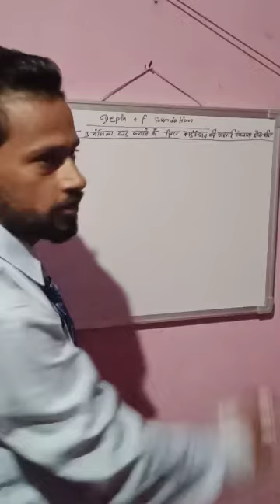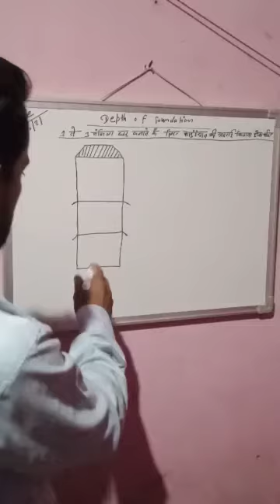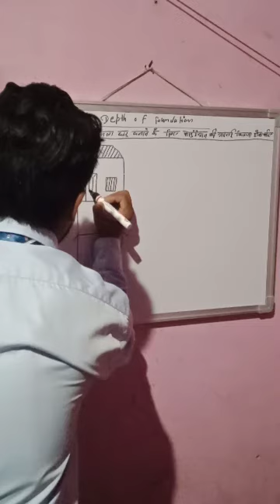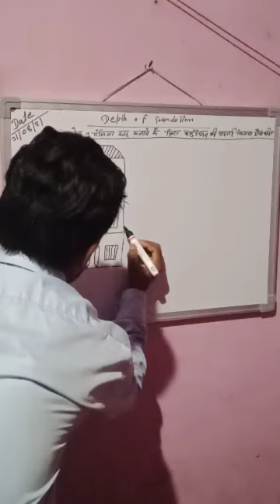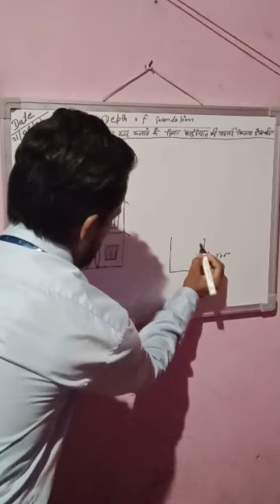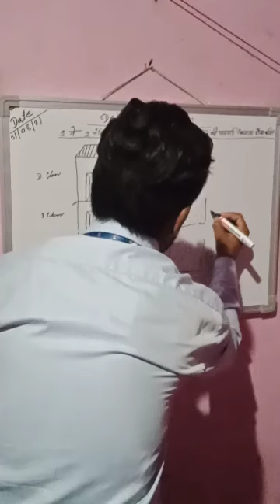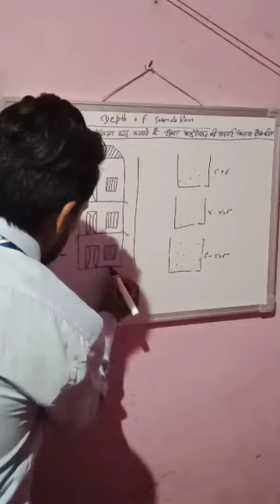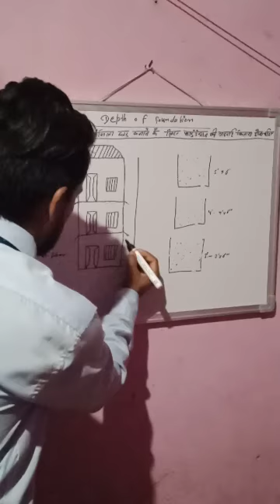depth of foundation. 1to 3. building